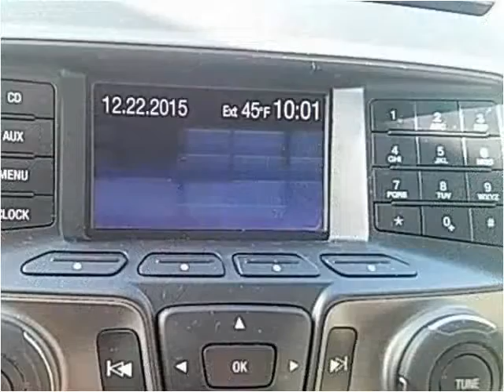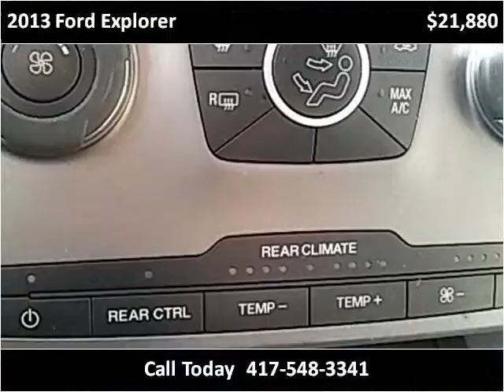2013 Ford Explorer Used Cars Sarcoxie MO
This 2013 Ford Explorer is available from Jay Hatfield Ford.